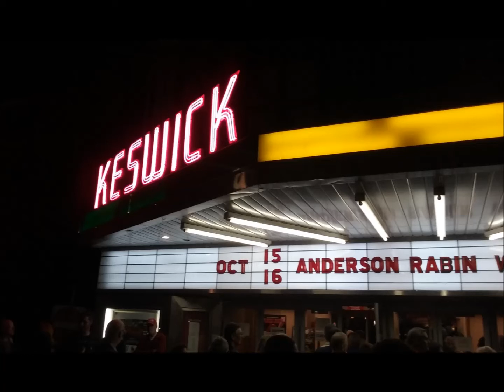Yes Live: 10/8/78 - Oakland - Future Times / Rejoice (from "The Word is Live")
Yes Live
Date: 10/8/78
Song: Future Times / Rejoice
Location: Oakland
Other: officially released on "The Word is Live"